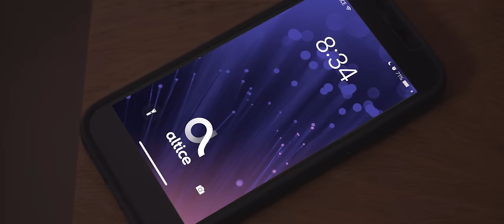Manny Cruz - De Lunes a Lunes (Video Oficial)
"De Lunes a Lunes" - Manny Cruz